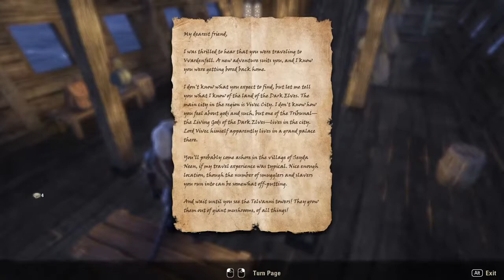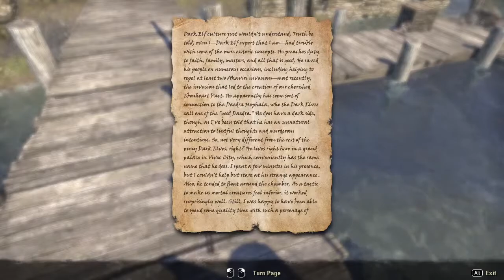Arnold & Tony the Tiger Love Child?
Yes...it's happening